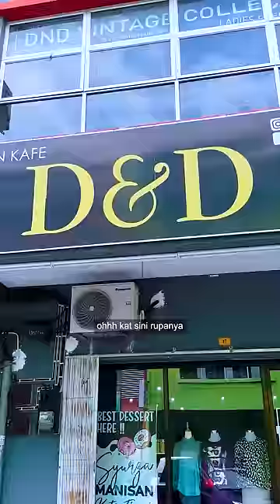RAHSIA TERBONGKAR | MAI INTIP DAUS PEGI MANA TU???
Sibuk la si adik ni pun. Tapi betul lah benda sedap patut dikongsi

Mengikuti kami di Facebook untuk ketahui gelagat semua pelakon